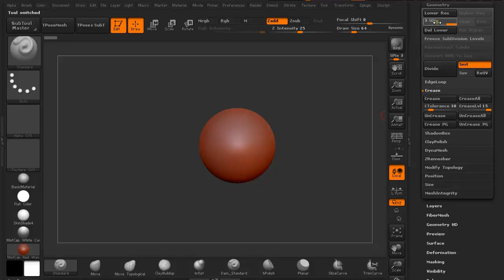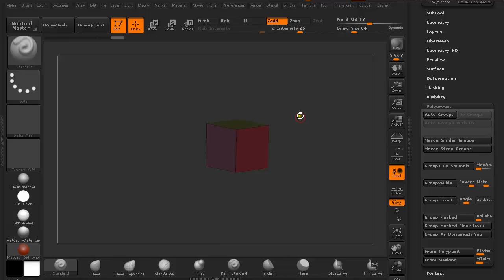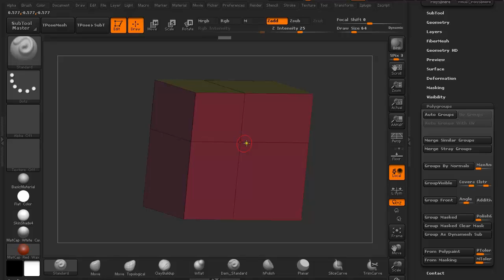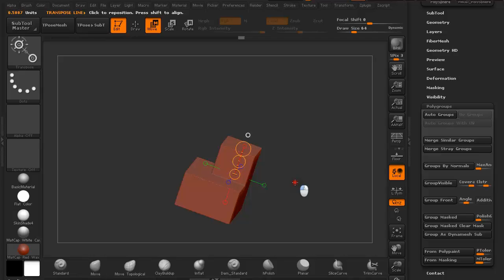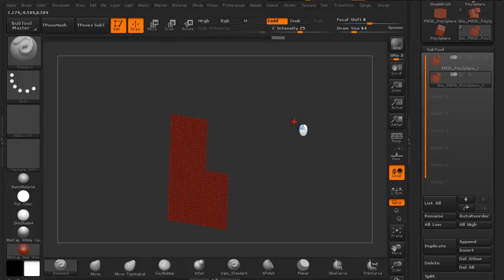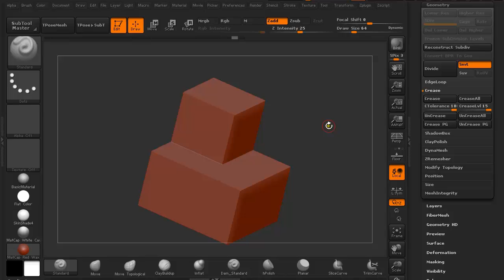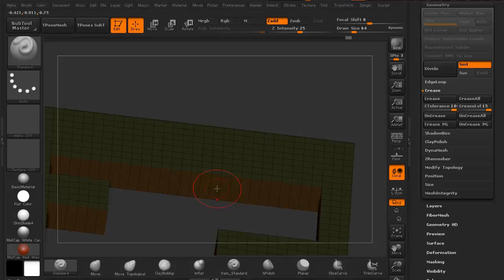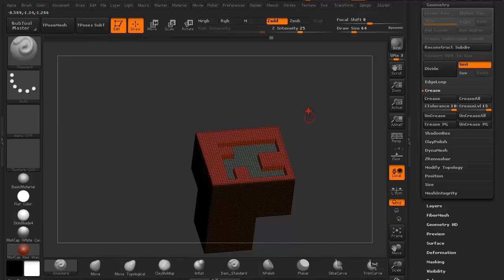Quick tip tutorial: Hard edged Lo-poly extrusions in ZBrush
Quick tip tutorial on how to create hard edged extrusions in Pixologic ZBrush, starting from 6 sided cube.